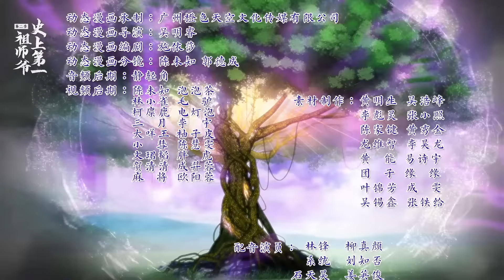✨《史上第一祖師爺》第2季100集 No.1 Grandmaster in History EP100